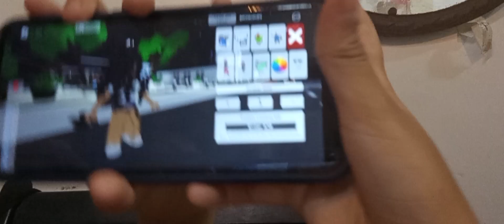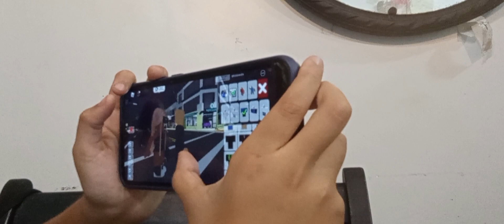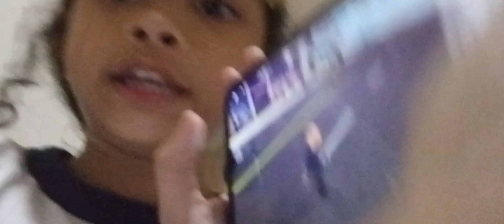fez o meu celular bugar 😱